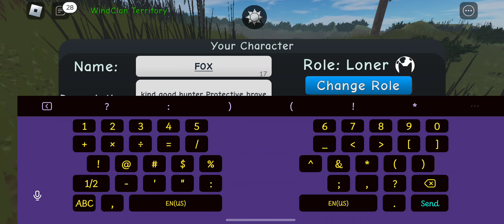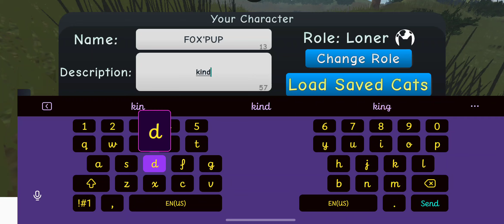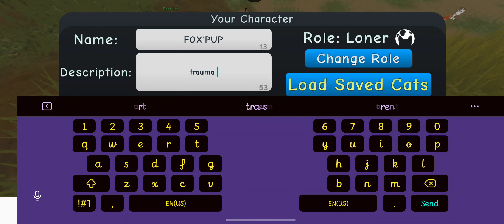me playing worrior cats in meh pov :3